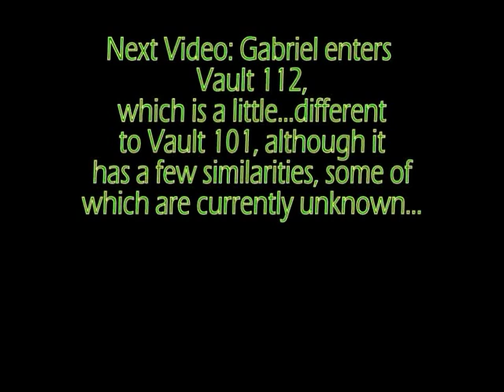Fallout 3 Walkthrough (GOTY Edition) - Very Hard - Part 184 - Into the tunnels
Time to check up on a couple of people, one at an unexplored location, the other in-between two points...